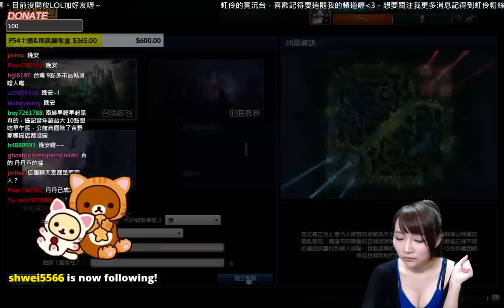【虹伶實況台】04/07 LOL 今天用臉滾鍵盤(咦?